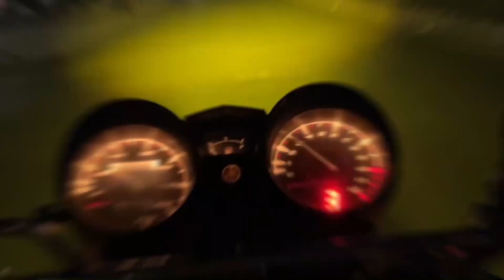Dosri Team Wale Munh Chupa😂Kar Bhaag Gay🤣Ham 3-0 Say Series Jeet Gay😍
We won a cricket series 3-0" means that a cricket team has won all three matches in a series against their opponents. In cricket, a series typically consists of multiple matches played between two teams. Winning a series 3-0 is considered a comprehensive victory as it means that the winning team has not only won all the matches but also has dominated the opposition in each game.
In cricket, each match comprises of two innings, where both teams get a chance to bat and bowl. The team that scores the most runs in their innings wins the game. If a team wins all three matches in a series, it shows that they were better in all aspects of the game, including batting, bowling, and fielding.

In conclusion, winning a cricket series 3-0 is a remarkable achievement for any team. It reflects the team's dominance over their opponents and showcases their skill and consistency in the sport.